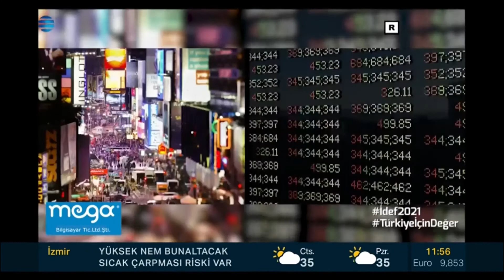Mega Bilgisayar | NTV Değer Katanlar TV